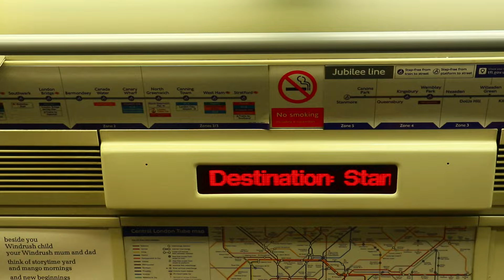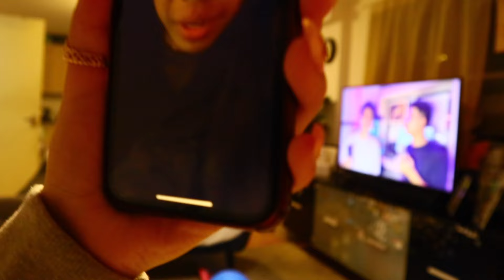LAST TEENAGE YEAR 💔😗|| Charyzee Maey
As per usual sorry for the late upload !!

 But for my 19th we decided to keep it low-key and just chilled with the family and some close friends xoxo

❤️SOCIAL MEDIA❤️
Snapchat (I changed my user) @ Charyzeemaey